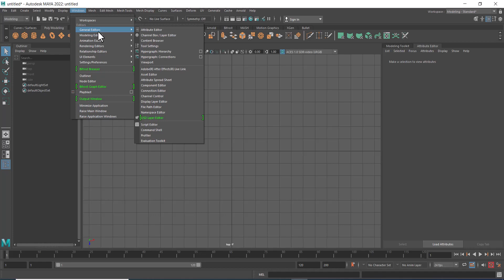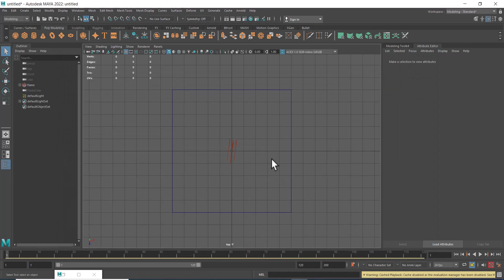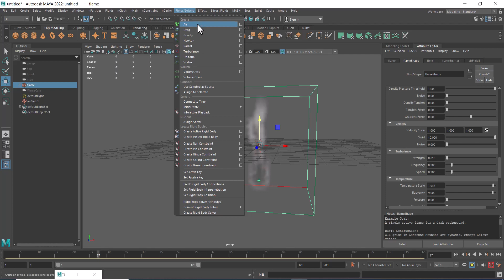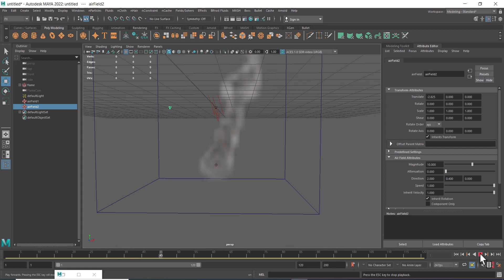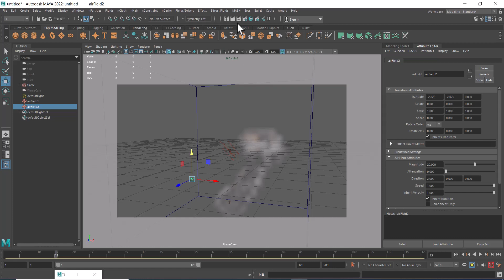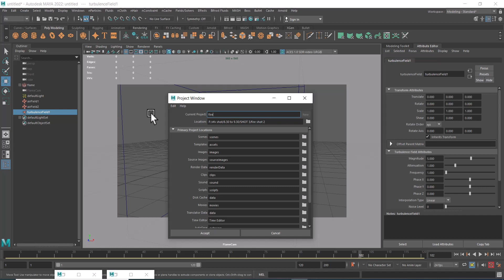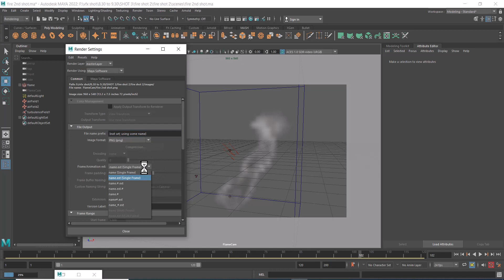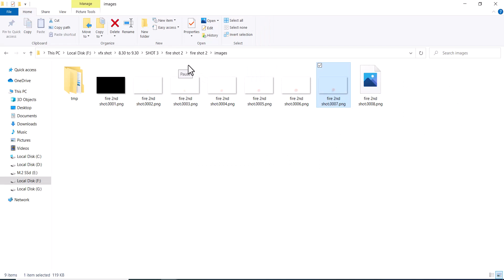FIRE IN 10 MINUTES | maya fire|Creating Fire and Smoke using Maya Fluid Effects